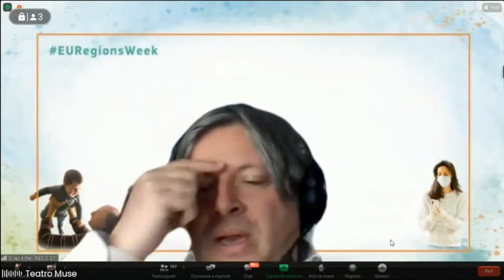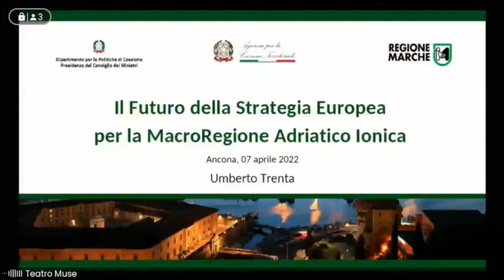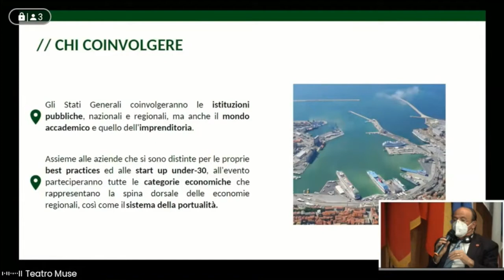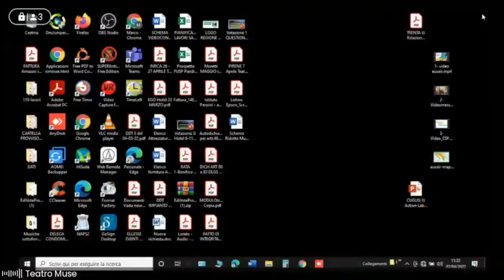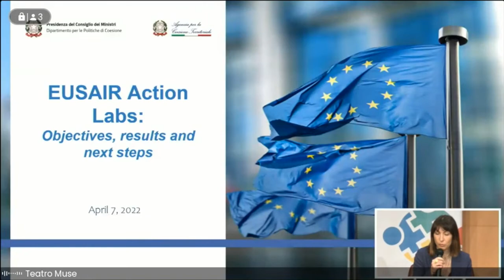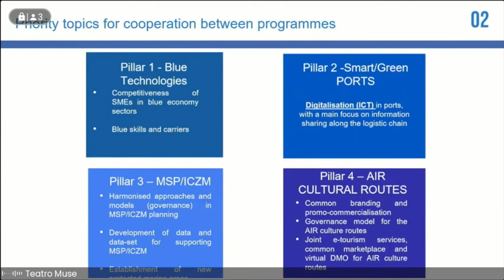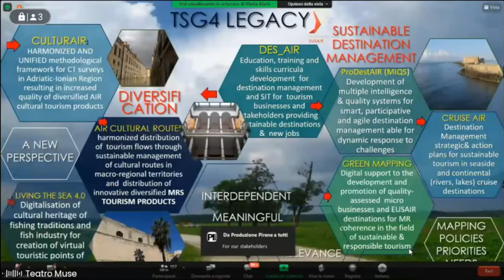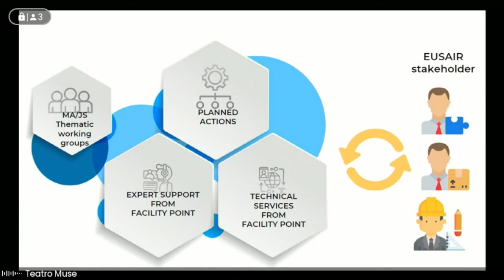IL FUTURO DELLA STRATEGIA EUROPEA PER LA REGIONE ADRIATICO IONICA